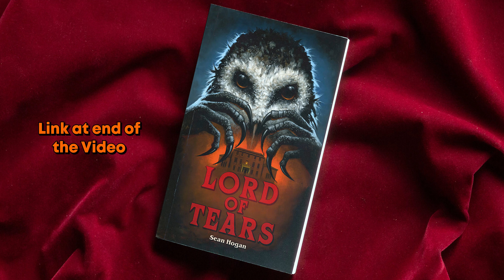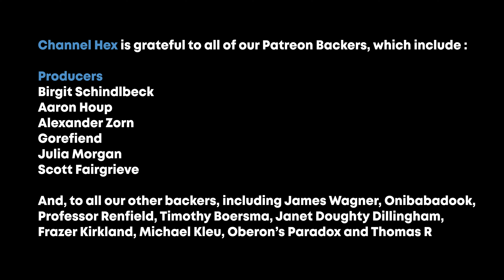Inspiration for Horror Writing? Tom Staunton shares his secrets!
We speak to Tom Staunton, Horror Filmmaker and Author, about his approach to writing short stories. Tom, has published several short stories, which take inspiration from the works of HP Lovecraft, in Hex Arcana Publishing's book, "The Book of Beastly Creatures" volume 1.

In our video, presenter Lawrie Brewster discusses what influences Tom, when it comes to creating his monstrous antagonists in his delightful, disturbing, and sometimes humourous Horror Short Stories.

Join us for a chat in the dungeon to learn more, and if you would like to purchase the book mentioned in our video, then please visit the books section of our website right over